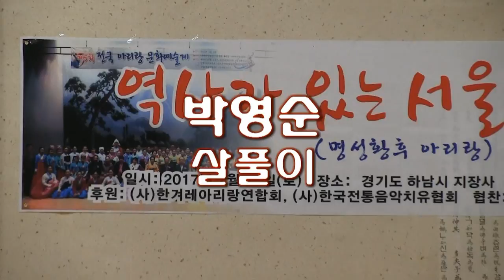국악인 박영순 - 살풀이 (2017 역사가있는서울아리랑[명성황후아리랑]-서울아리랑보존회 '17.02.11 은고개 지장사)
박영순 - 살풀이 (2017 역사가있는서울아리랑[명성황후아리랑]-서울아리랑보존회 '17.02.11 은고개 지장사)